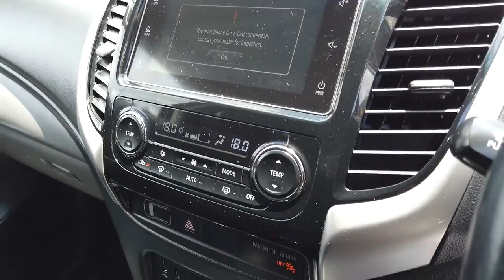2015 MITSUBISHI TRITON Brisbane, Gold Coast, Ipswich, Archerfield, Moorooka, QLD 9232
SILVER Used 2015 MITSUBISHI TRITON available in Archerfield, Queensland at Wholesale House. Servicing the Brisbane, Gold Coast, Ipswich, Moorooka, QLD area.

Wholesale House
730 Boundary Road